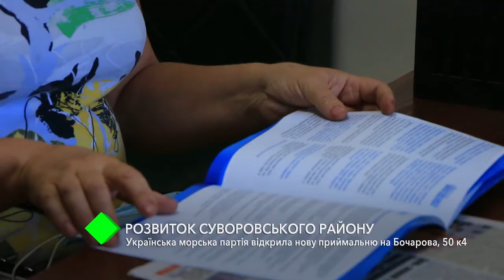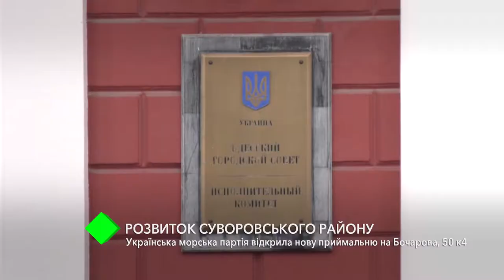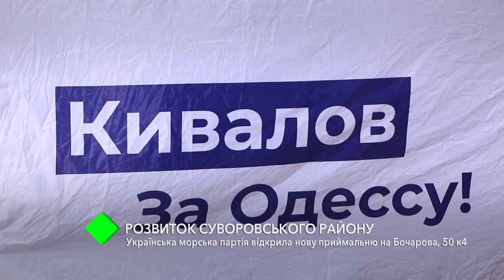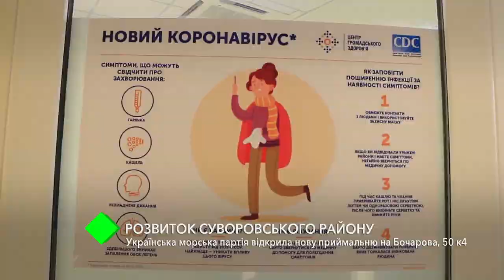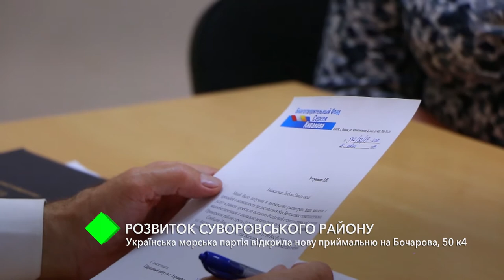Развитие Суворовского района: УМП Сергея Кивалова открыла новую приемную на Бочарова, 50 к4